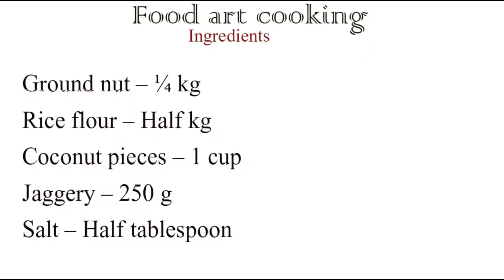Kozhukattai/sweet modak/Indian traditional sweet recipe - Food Art Cooking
Sweet Modak or kozhukattai is famous south indian dish as more popular in north side too, Jaggery and roasted peanus stuffing gives a rich sweetness to the modak ,it is specially offered for lord ganesha.
                                                              Ingredients
Ground nut – ¼ kg
Rice flour – Half kg
Coconut pieces – 1 cup
Jaggery – 250 g
Salt – Half tablespoon